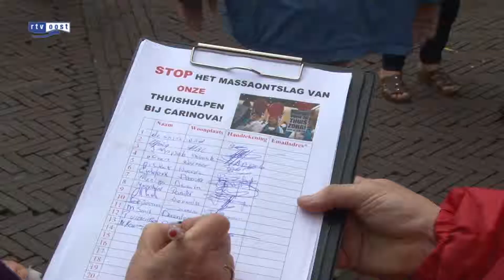Boosheid en verontwaardiging in Deventer en Raalte over massa-ontslag bij Carinova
Vele honderden boze en verontwaardigde mensen hebben vandaag in Raalte en Deventer hun handtekening gezet tegen het massa-ontslag bij Carinova. De thuiszorgorganisatie kondigde eerder deze week het ontslag aan van 1000 huishoudelijke hulpen.